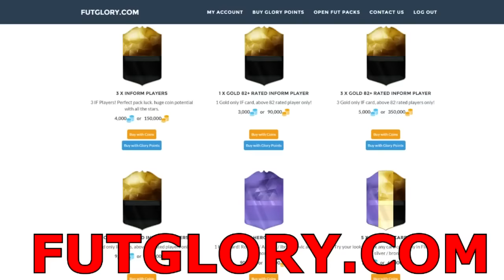No Look Fut Draft Challenge : Scelte Incredibili !!! [FIFA 16]